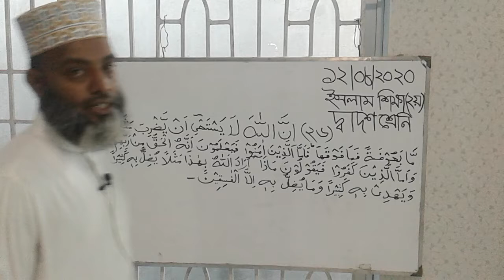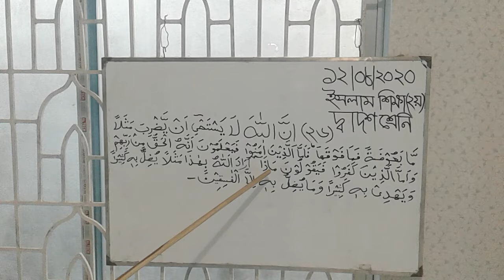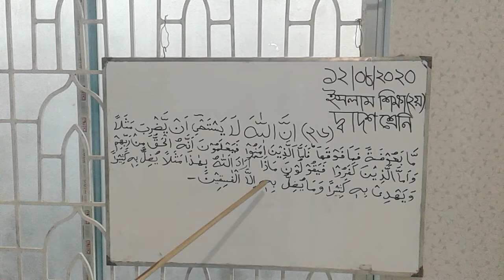লেকচার:(১৬)ইসলাম শিক্ষা ,২য় পত্র ,পাঠ:২৫,২৬,২৭ দ্বাদশ শ্রেনি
মো লোকমান হোসেন ,সহকারি অধ্যাপক ,ইসলাম শিক্ষা ,ন্যাশনাল আইডিয়াল কলেজ ,খিলগাঁও ,ঢাকা